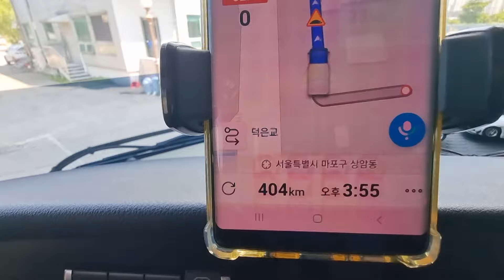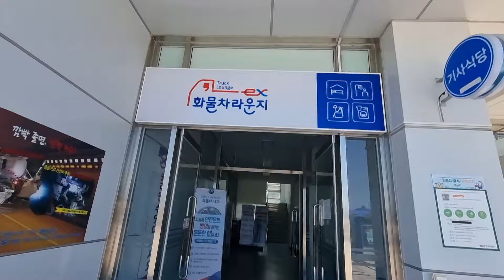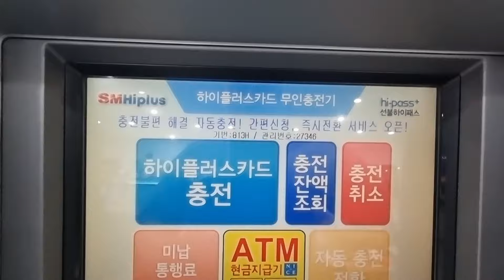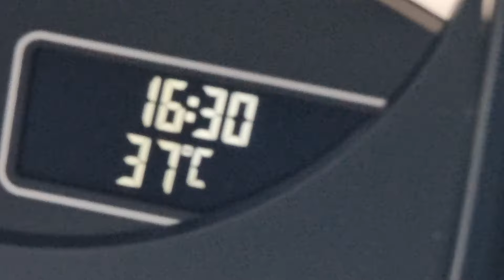이렇게 장시간 잡아돌리면 변속기 대우 무리 없을까! 19/6/2024